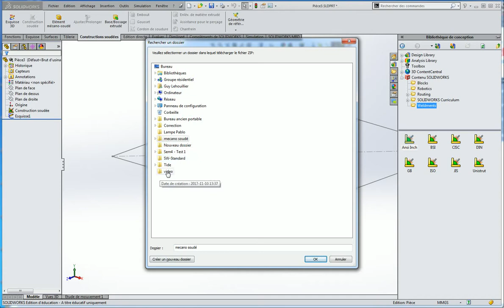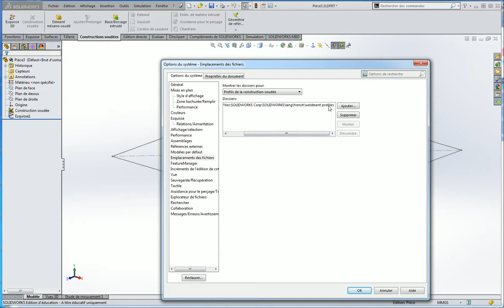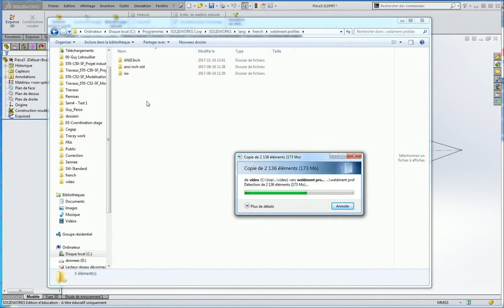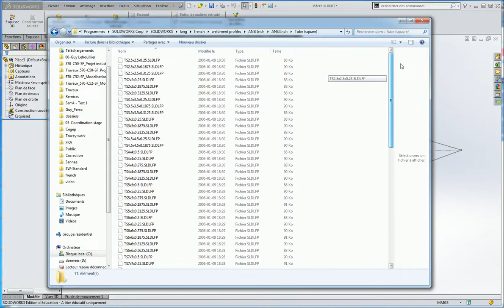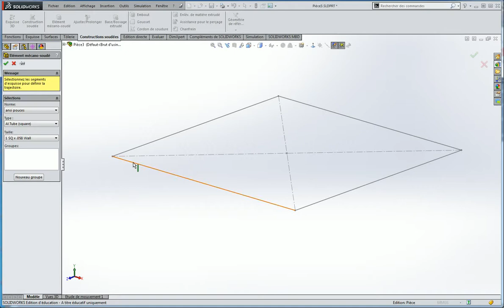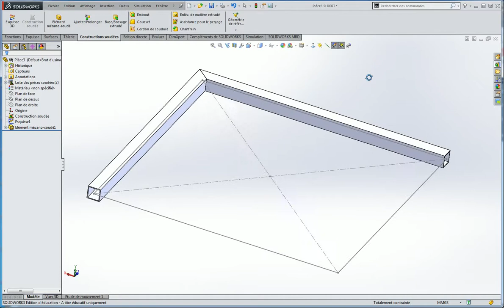Mécano soudé, Solidworks, ajout de profil, partie 1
A partir du contenu de solidworks on peut ajouter un grand nombre e profil pour le mécano soudé.

Voir la partie 2 pour la création de nouveau profil.